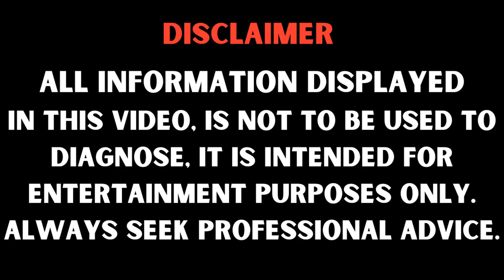Why No Man Will Date A Feminist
Research shows that more feminist women are single than every before, lets take a look into why that might be the case